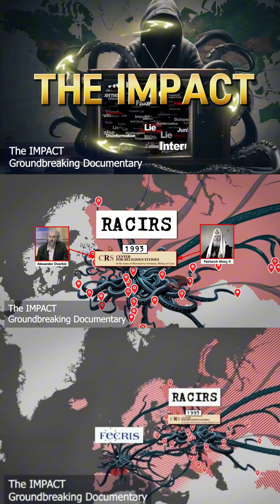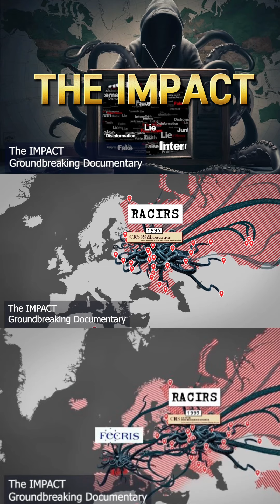WHO IS BEHIND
The film “The IMPACT” explores the following themes:

World on the brink of civilizational war: Who is igniting it and for what purpose?
War between Ukraine and Russia: Who is behind the conflict?
Terrorist attacks worldwide, including: New York City September 11 attacks, 2001; Oklahoma City Bombing, April 19, 1995; Moscow Crocus City Hall attack, March 22, 2024.
Who organized and continues to organize terrorist attacks in the world, who is the ultimate beneficiary of these attacks and what is their main purpose?
For the first time, the film proves that school shooting is a completely controlled process. The facts in the film point to those manipulating the minds of mentally healthy children and turning them into killers of their parents and other children. What is the ultimate goal of school shootings, and how to protect your children from them?

School shootings epidemic: Who was behind the Columbine shooters and all other subsequent school shootings? What is the connection between the Columbine shooting, the Oklahoma City bombing, and the 1993 Waco siege?
Rebirth of Nazism: from whom did the Nazis in Nazi Germany learn all the cruel methods of handling people, and how do their modern followers implement their plans to establish the Fourth Reich?

“The IMPACT” presents facts and the absolute reality of the unseen side of our lives. “After watching this film, you will see the world as it truly is and dispel any illusions. It is shocking, revealing the full extent of this world’s cruelty and injustice. Yet, at the same time, it answers the pivotal question: WHO IS BEHIND ALL OF THIS?